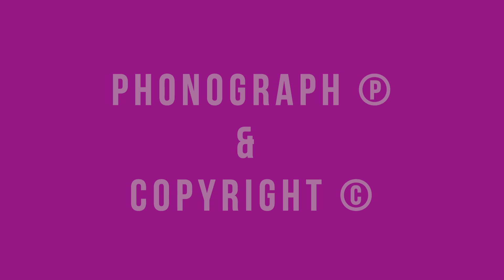Phonograph and Copyright - What Are They?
Rebecca and Pony dive into the details of what it means to own the phonograph and the copyright of your song and if you don't own it, who does?